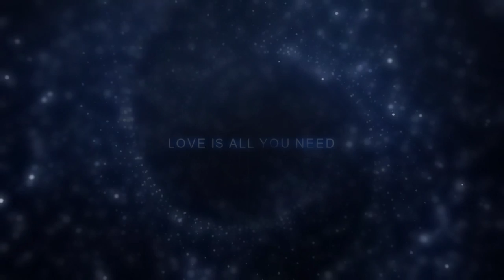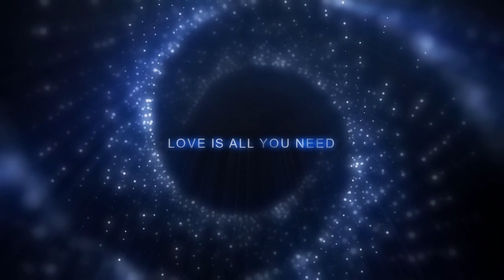Self Empowerment / 20 min meditation / Attract Abundance / Music for hot yoga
You are here with your TRIBE
Breathe / keep you mind silent / Meditate / RELAX
connect yourself back to your true self
try to hold posture that aligns your spine up & straight
Focus on your Breathing
You are in this moment present
CALM

BLESSINGS are heading to your life NOW

This is one of my Original tracks and will be on the first album coming out SOON!